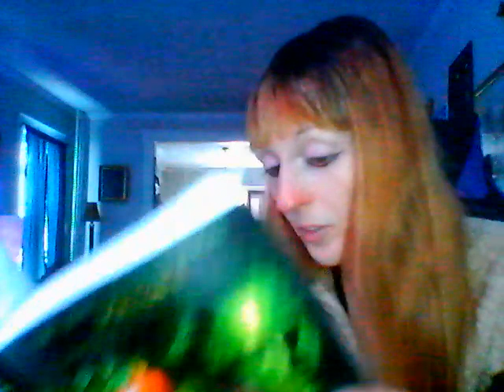Manifestation of Fallen Angels Increasing- Eden to Armageddon V1 Part 1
Video 81 Part 1